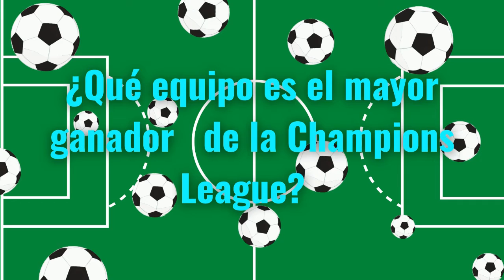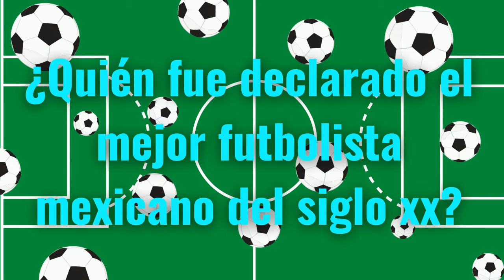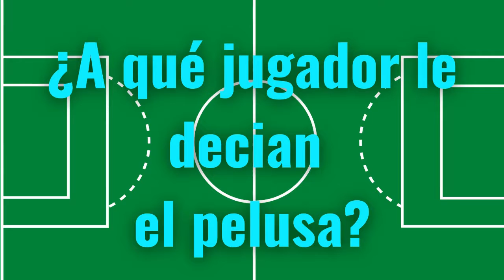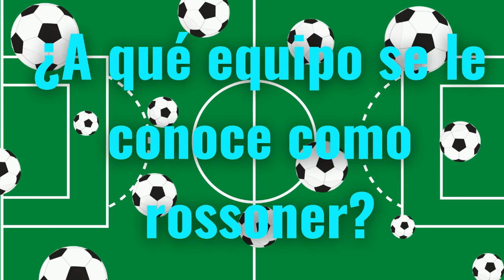QUE TANTO SE DE FUTBOL *termine con la cara hinchada*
Que onda amigos! espero y les guste el video.